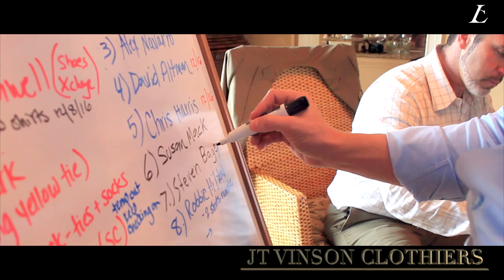Robby Hayes - Fitting and Photo Shoot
A day at the office when Robby Hayes came by for his second suit from JT Vinson Clothiers.  The new royal blue stripe with cranberry paisley lining came out great.  Perfect fit, perfect fabric and lining choice.  Great details in the stitching.  This video highlights the experience that JT Vinson Clothiers provides.